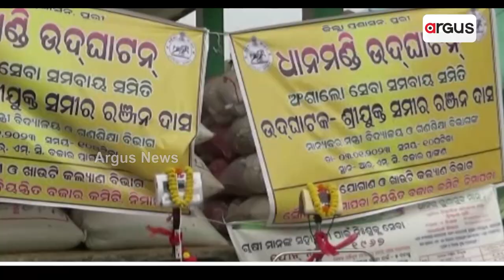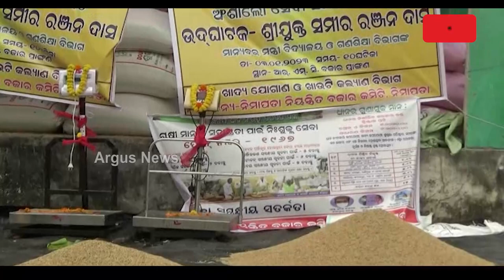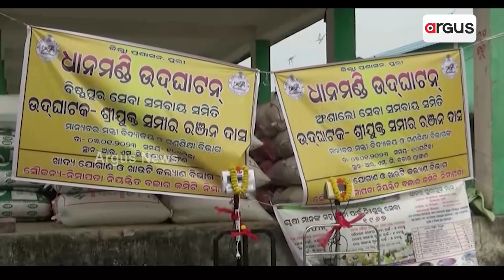Farmers Losing Faith On Odisha Govt Due To Irregularities In Mandi